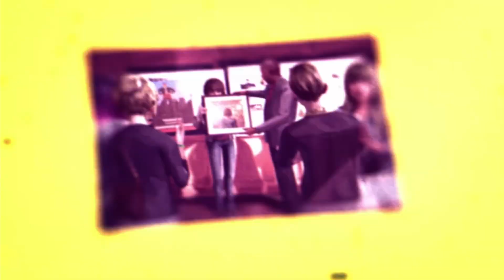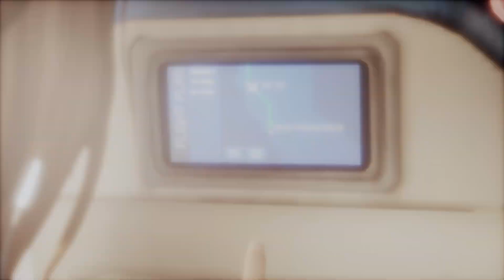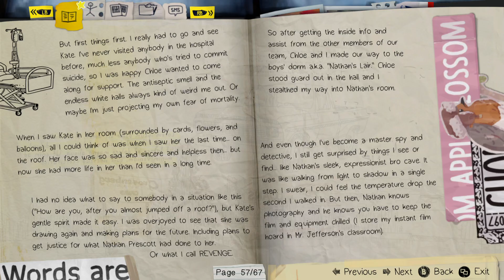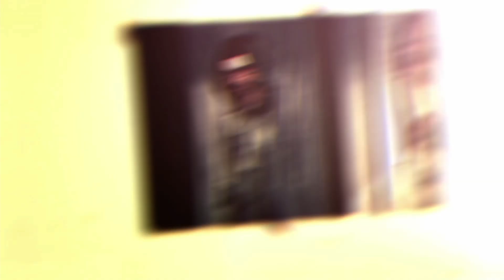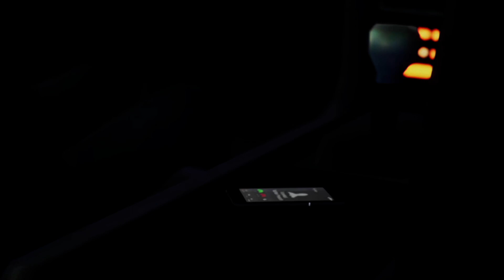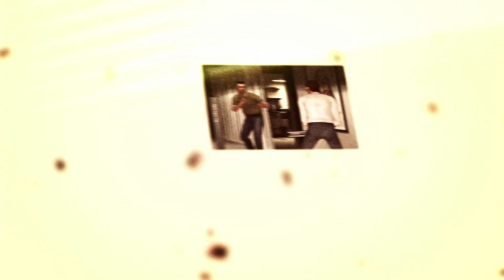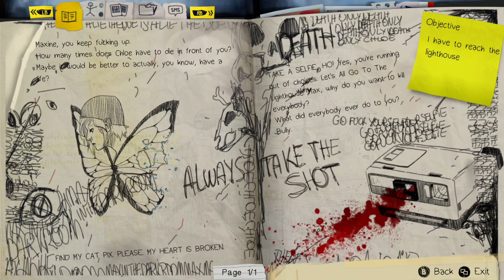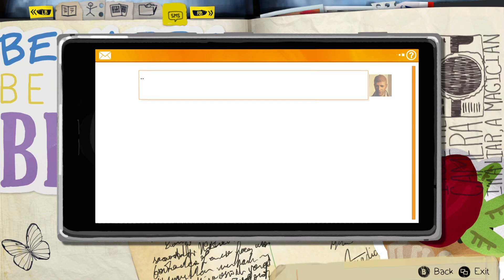what will Maxine choose Arcadia Bay or Chloe? Life is Strange Remastered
so on my first playthrough I sacrificed Chloe but on my second playthrough I Sacrificed Arcadia Bay... I think it was pure stupidity though for Maxine to toss away her competition entry because she'd secure her future in taking photos.